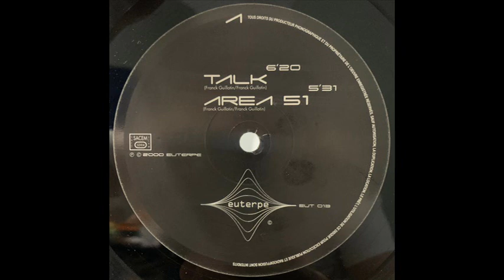(Drum'n'Bass) (Drum'n'Bass) Brown Junior Quartet - Area 51 (Drum'n'Bass) (Drum'n'Bass)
Brown Junior Quartet – Talk EP
Label:
Euterpe Music – EUT 013
Format:
Vinyl, 12", EP, Promo, White Label
Country:
France
Released:
2001
Genre:
Electronic
Style:
Breakbeat, Drum n Bass